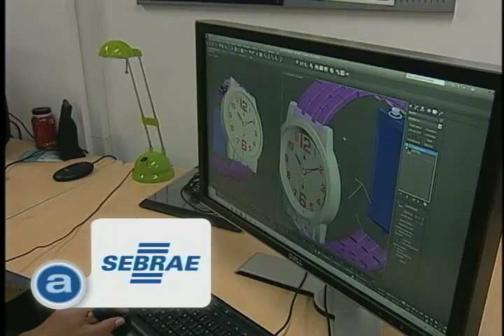Economia Criativa Síntese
Formada por produtos e serviços que dependem do conhecimento, a Indústria Criativa representa dez por cento da Economia Mundial. Um estudio de ilustração e edição de imagens no Rio de Janeiro acompanhou o crescimento do setor, responsável por 71 mil
trabalhadores formais em todo o país.